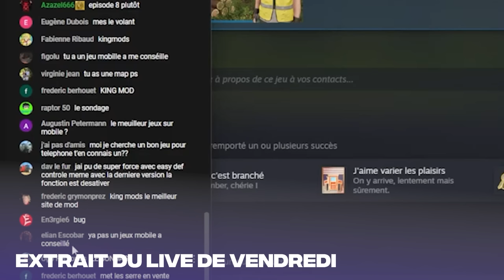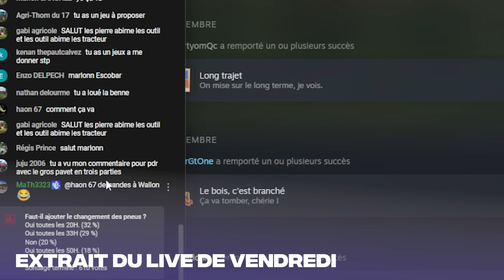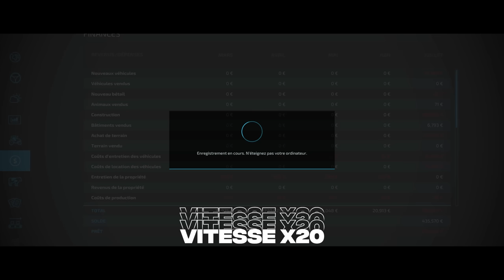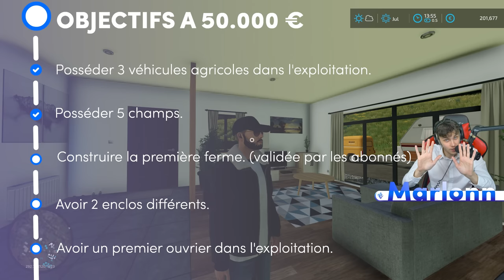Construire la MAISON, Fin de la FERME ? | Partir De Rien Saison 5 #18 | (Farming Simulator 22)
Episode 18 de la carrière suivie Partir De Rien SAISON 5 sur Farming Simulator 22, dans laquelle je vais faire développer ma ferme sur FS22, bon visionnage ! 🚜 Les mods de la vidéo